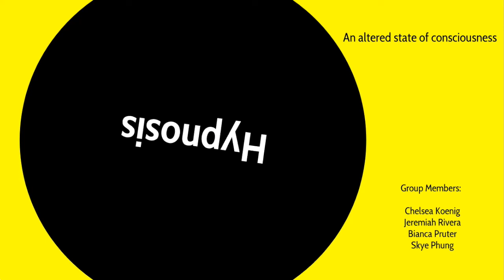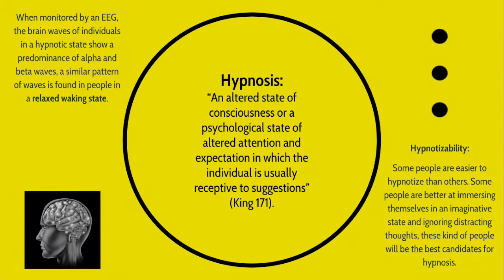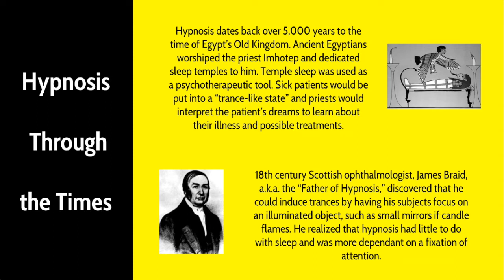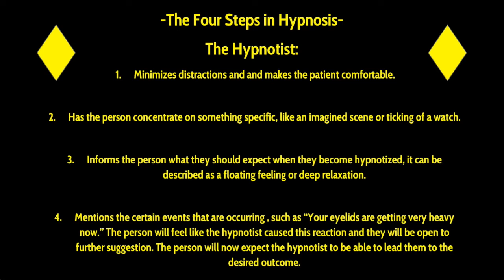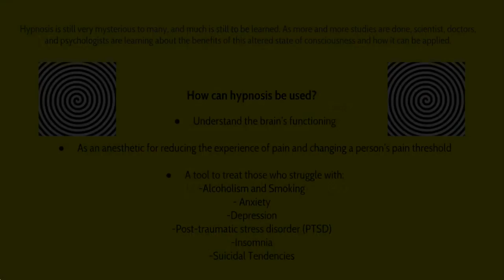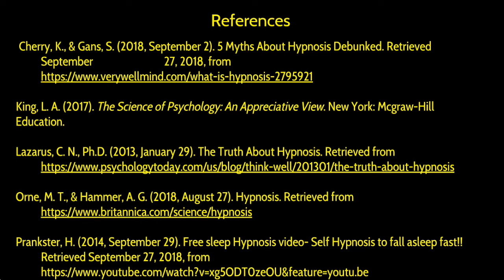Altered State of Consciousness Group 6 Lecturette - Hypnosis